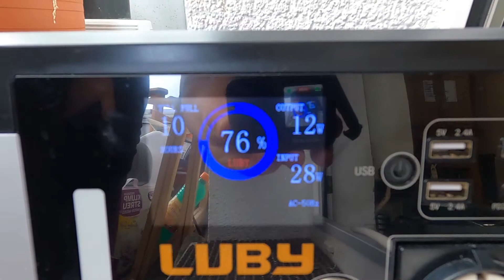🧵 Elektrisch nähen ohne Strom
Alle reden vom Blackout. Schwarze Nähmaschinen eröffnen uns in der Krise neue Möglichkeiten, wie man auch ohne Energieabhängigkeit Kleidung reparieren oder neu schneidern kann.

🧵Rundkolbennadeln
🧵Flachkolbennadeln
🧵Ballistol zum ölen der Maschine
🧵Patchworklineal 30 x 15 cm
🧵Nählicht mit Magnet
🧵Lederriemen mit Zubehör-Set
🧵Untergarnspulen für Veritas 70 und 80er Jahre

Mehr erfahren und mitreden?
Vintage Nähmaschinen gibts auch auf Facebook.